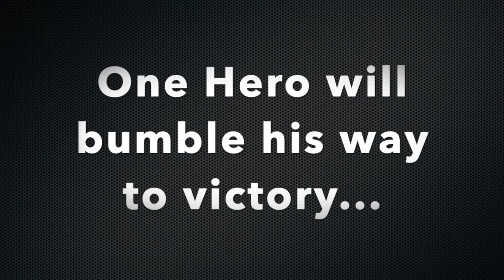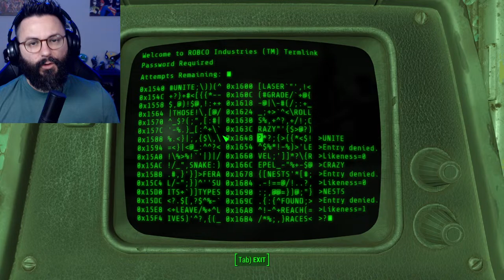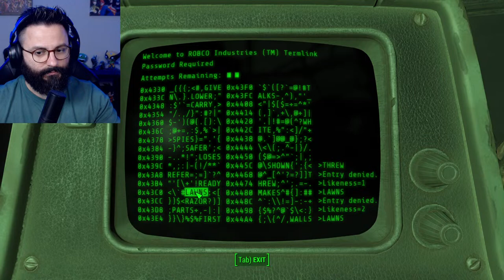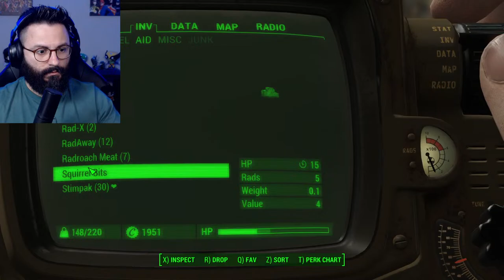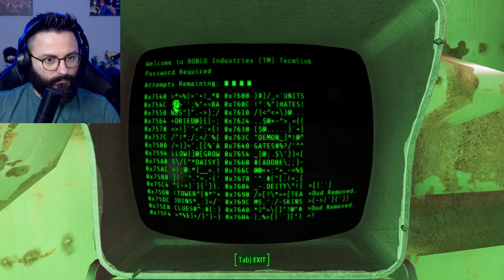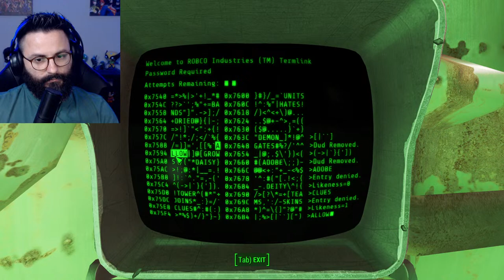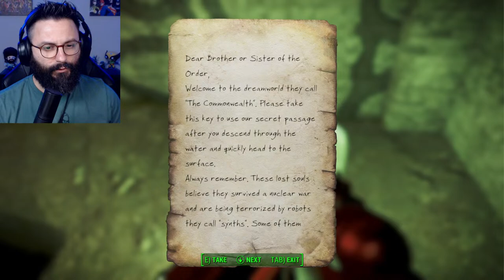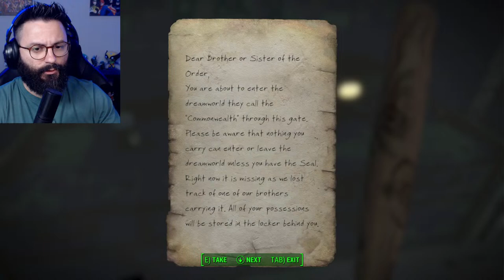Zombies, Silent Hill And New Weapons | Modded Fallout 4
I downloaded 50 random Mods for Fallout 4 before stream. Its gonna feel like a new game and tons of chaos. Lets Hunt.